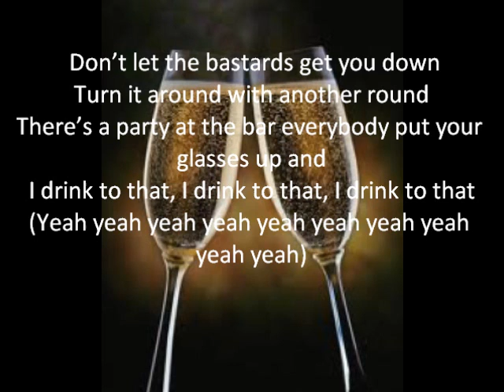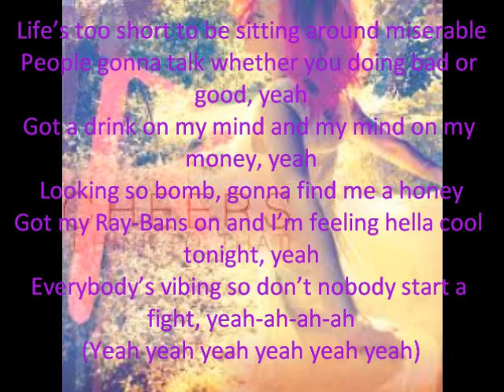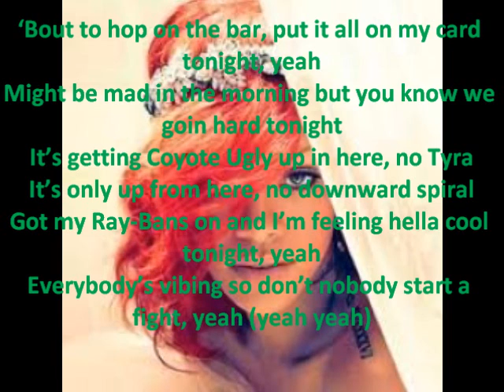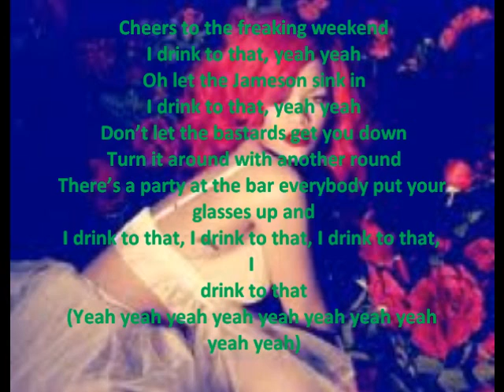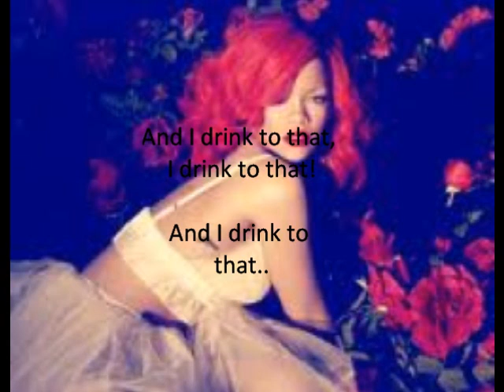Rihanna ft Avril Lavigne - Cheers (LYRICS)